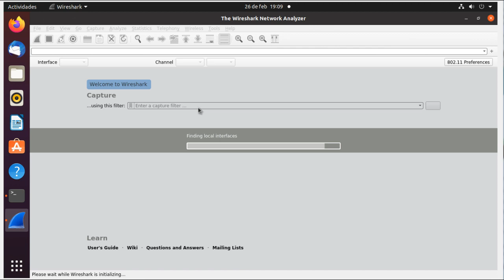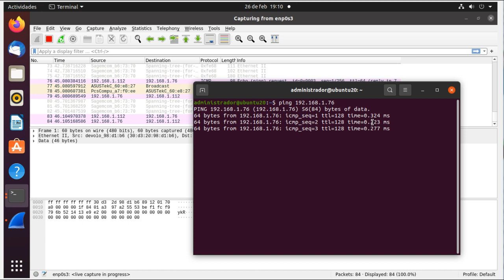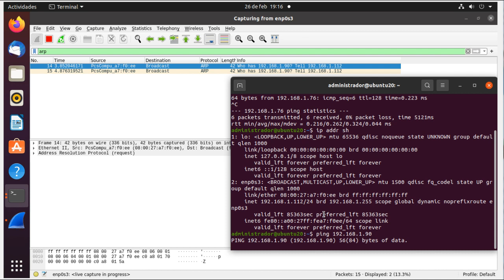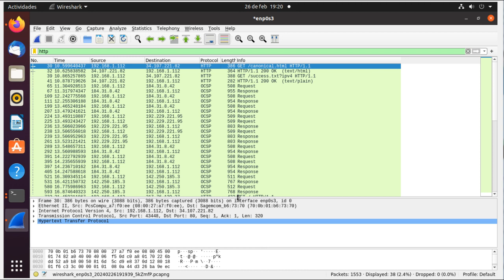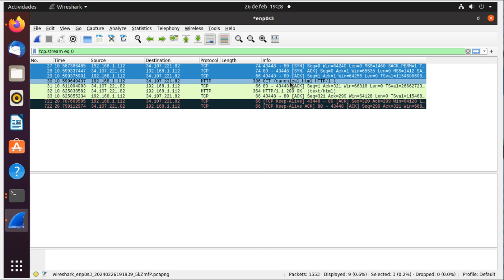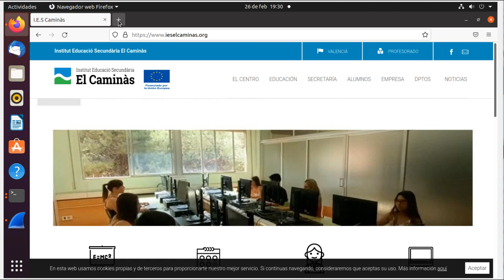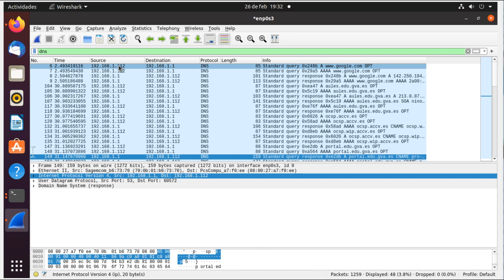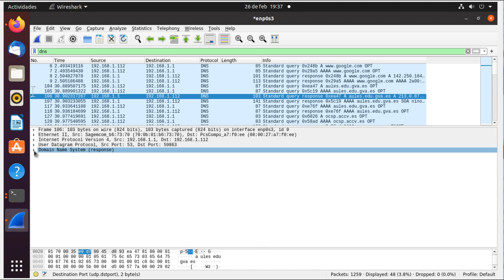Wireshark. ARP - ICMP - HTTP - TCP -DNS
Capturamos diferentes paquetes con el programa WireShark y analizamos el contenido de los protocolos:
ARP
ICMP
HTTP
TCP
DNS